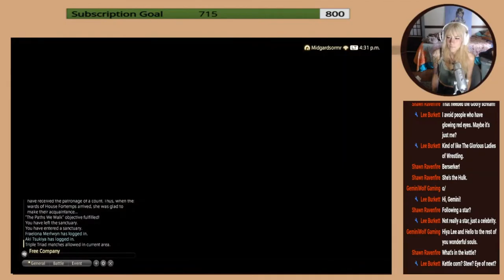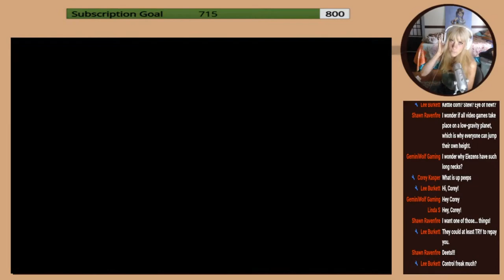Warrior Quest and The Path We Chose Part 1 | Final Fantasy XIV - Stormblood -